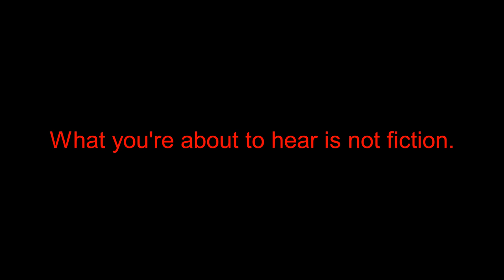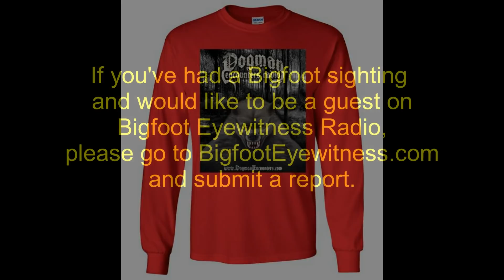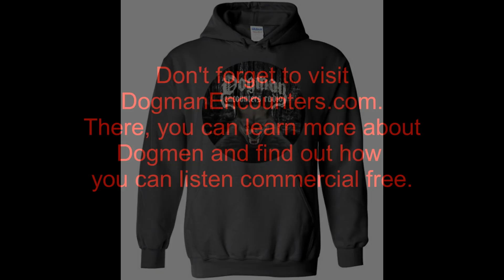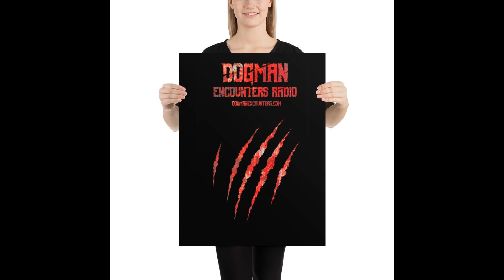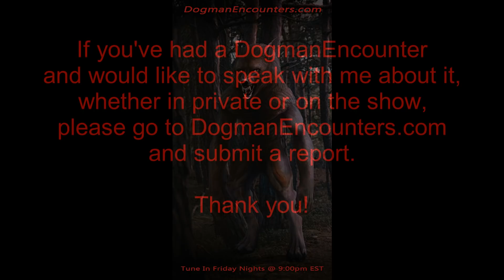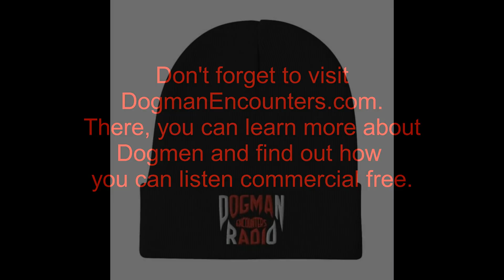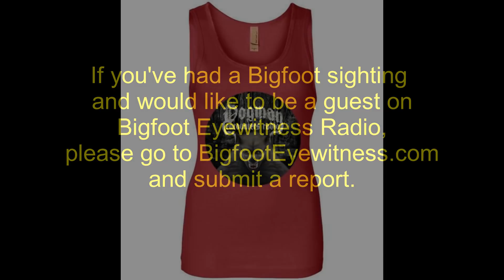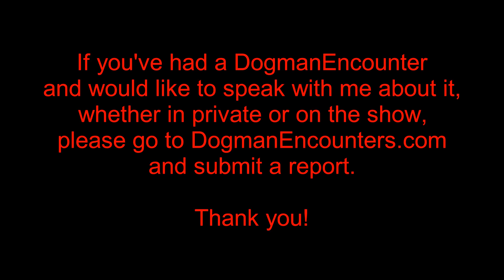Dogman Encounters Episode 330 (My Family's Dogman Encounters)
For this special, Halloween episode of Dogman Encounters, we’re going to do something different. Instead of airing a normal show, tonight’s show isn’t going to be an interview. Instead of interviewing tonight’s guest, I’m just going to air her sharing the details of encounters she and her family members have had on a large property they own. You see, the property where their encounters happened has been owned by her family for 30 to 40 years. They use the land for farming, hunting, and other things. Going way back, family members and friends of her family have reported having encounters with strange creatures there, on that land. Tonight’s guest has worked in law enforcement for years and after having done that, for so long, she says she’s seen just about everything. She also says that she doesn’t frighten easily. Having said that, she says she’s always felt uncomfortable whenever she’s been on her family’s land. Even though so many family members have told her about the encounters they’ve had there, it wasn’t until she had her own Dogman encounter that she knew they weren’t a figment of her family members' imaginations. Then, she knew, they’re all too real.